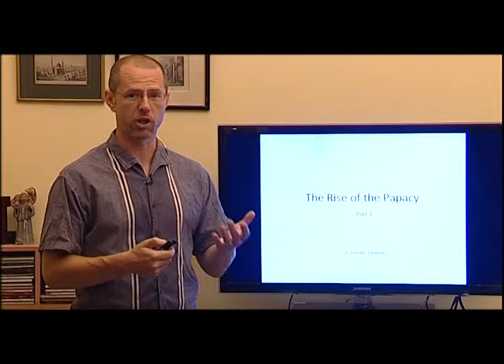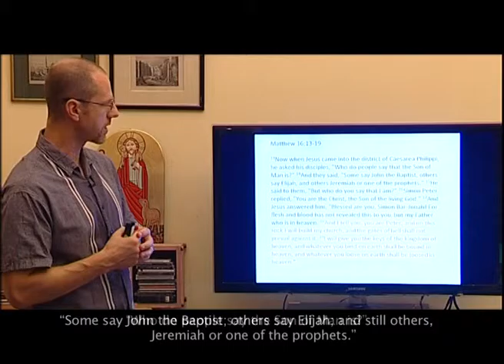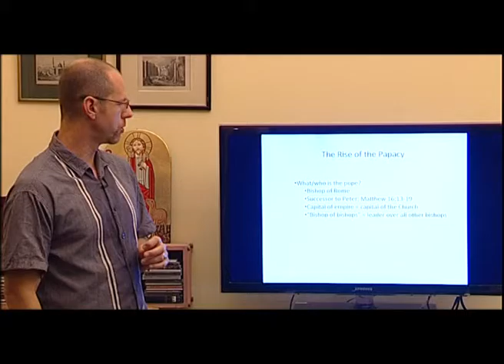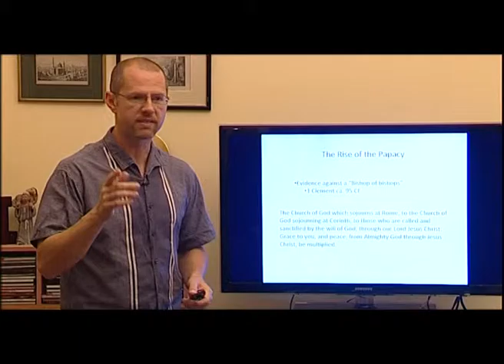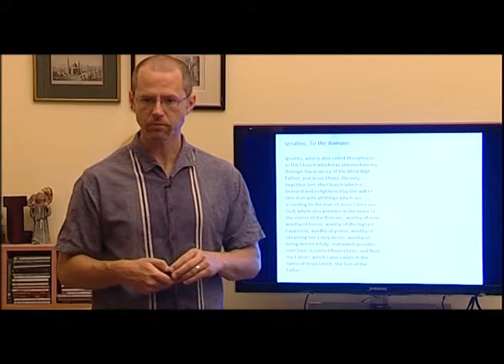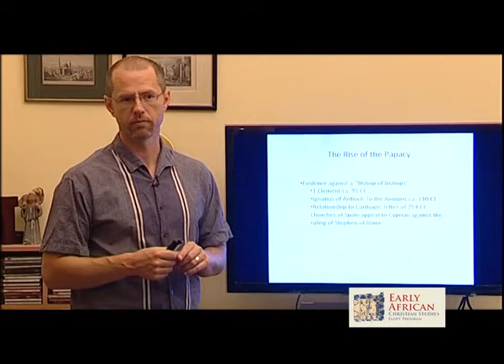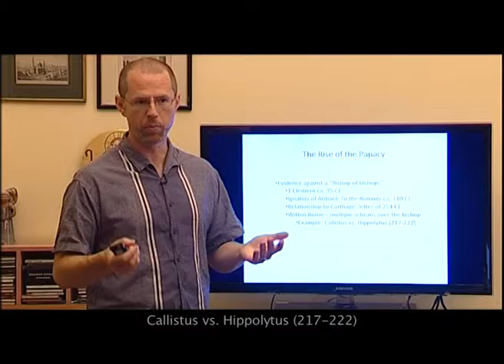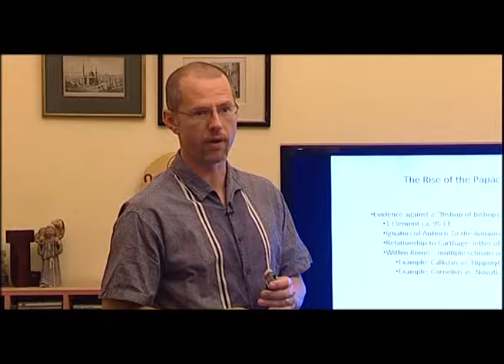Lesson 04 Dr David Eastman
History of Early Christianity in North Africa - Dr David Eastman - The Rise of the Papacy